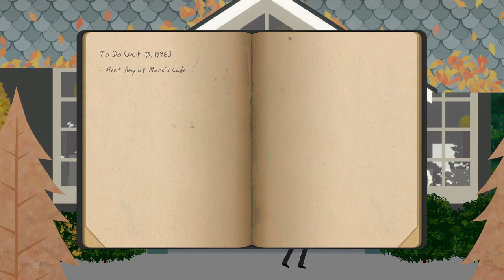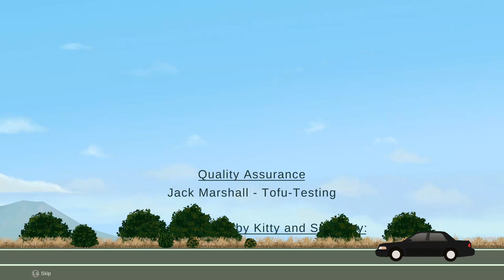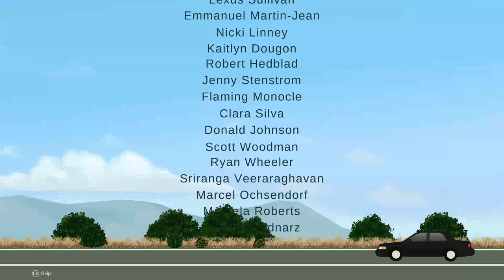Rainswept | Ep. #07 | Sleepless (FINALE)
Detective Michael Stone arrives in the small town of Pineview to assist the local police force with a seemingly simple case - A couple is found dead in their kitchen. The locals believe it to be a case of murder-suicide, their speculation fueled by rumors of the turbulent nature of the couple's relationship.

Is it just small-town gossip, or is there some truth to the rumors?

Help Detective Stone, assisted by the driven and empathetic Amy Blunt, discover the truth behind Chris and Diane's story. But be warned: the further he pursues the case, the more his own past shall come back to haunt him. And the closer his sanity will be pushed to the edge.

About TheBlankman:
Longtime failure of a YouTuber. Started out making unfunny Cat/Dog videos then joined the Minecraft boom of the early 2010s. Now he's a faux gamer trying to actually play games.